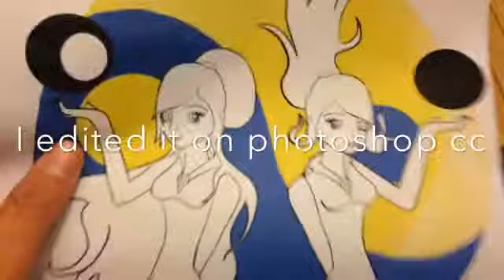The 2 elements copic drawing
This is my first YouTube video so please enjoy.  The music:listen to your heart by Dht & Edmee Set fire to rain by Adele